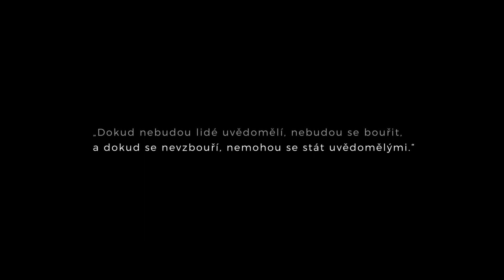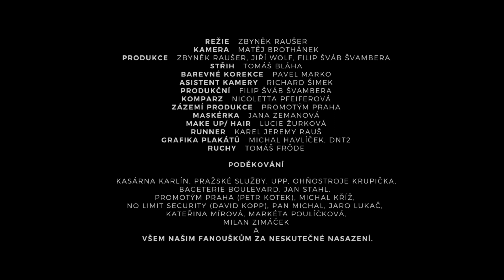Portless & Imodium - No Man (official video)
REŽIE: ZBYNĚK RAUŠER
KAMERA: MATĚJ BROTHÁNEK
PRODUKCE: ZBYNĚK RAUŠER, JIŘÍ WOLF, FILIP ŠVÁB ŠVAMBERA
STŘIH: TOMÁŠ BLÁHA
BAREVNÉ KOREKCE: PAVEL MARKO
ASISTENT KAMERY: RICHARD ŠIMEK
PRODUKČNÍ: FILIP ŠVÁB ŠVAMBERA
KOMPARZ: NICOLETTA PFEIFEROVÁ
ZÁZEMÍ PRODUKCE: PROMOTÝM PRAHA
MASKÉRKA: JANA ZEMANOVÁ
MUAH: LUCIE ŽURKOVÁ
RUNNER: KAREL JEREMY RAUŠ
GRAFIKA PLAKÁTŮ: MICHAL HAVLÍČEK, DNT2
RUCHY: TOMÁŠ FRÖDE

PODĚKOVÁNÍ:
KASÁRNA KARLÍN, PRAŽSKÉ SLUŽBY, UPP, OHŇOSTROJE KRUPIČKA, BAGETERIE BOULEVARD, JAN STAHL, PROMOTÝM PRAHA (PETR KOTEK), MICHAL KŘÍŽ, NO LIMIT SECURITY (DAVID KOPP), PAN MICHAL, JARO LUKAČ, KATEŘINA MÍROVÁ, MARKÉTA POULÍČKOVÁ, MILAN ZIMÁČEK
A
VŠEM NAŠIM FANOUŠKŮM ZA NESKUTEČNÉ NASAZENÍ.

Hudba: René Rypar
Text: Henry D, Kryštof Michal,Tomáš Fröde
Hudební produkce: René Rypar
Mix/Mastering: Jaro Lukáč  - Negative Tunes

NO MAN

NESMÍM, NEVÍM, NEZNÁM
NEMÁM A NEBUDU, CHTÍT VÍC, NEŽ NIC
JENŽE JÁ NEZAPADÁM
DO SMUTNEJCH OSUDŮ, BÁT SE ŘÍCT, VÍC, NEŽ BY SI KDOKOLIV PŘÁL

I GOT A STRONG VOICE, AIN´T GOT A ROLLS ROYCE
WELL LISTEN TO WHAT I SAY
I MADE MY CHOICE, I´M GONNA SAY NO
TO ANYTHING WHAT THEY SAY
I´M GONNA DO WHAT I WANNA DO
AIN´T LISTENIN´ TO NO ONE
AND IF THEY SAY YES, I SAY NO
IF THEY SAY YES, WE SAY NO
YES / NO
I´M THE NO MAN NEVER BE THE YES MAN
IMPERSONATED NEGATIVITY IS MY PLAN
WHATEVER YOU ASK ME I´M SAY NO
AGAIN AND AGAIN AND AGAIN TO ANY INFO
I GOT MY ANSWER READY, DON´T HAVE TO THINK ABOUT IT
NO MATTER WHAT THE TOPIC, I´M REVOLUTIONARY
THE POLITICS WE LIVIN´, IT´S VERY VERY SCARY
SPEAK UP IT´S NECESSARY, DON´T BE AFRAID TO SAY IT

YES / NO

NESMÍM, NEVÍM, NEZNÁM
JENŽE JÁ NEZAPADÁM
DO SMUTNEJCH OSUDŮ, BÁT SE ŘÍCT, VÍC
NESMÍM NEZNÁM / NEVÍM NEMÁM

TAK JO NEBO NE?